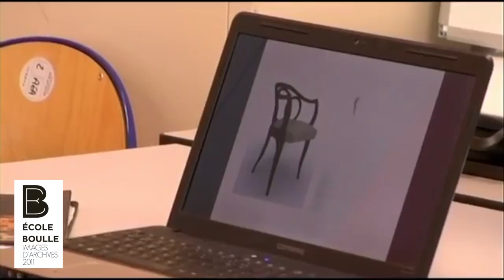Pierre Renart - French Designer, Furniture maker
Furniture Designer
A tireless explorer of materials, passionate about production processes and transformation techniques, Pierre Renart combines traditional wood know-how with new technologies. The distinctive feature of his art consists in focusing on the elegance of design while harmoniously integrating furniture’s functionality.